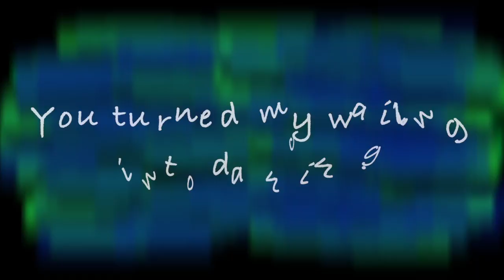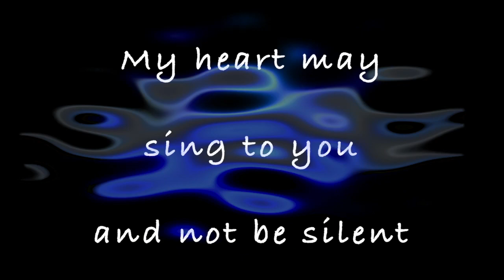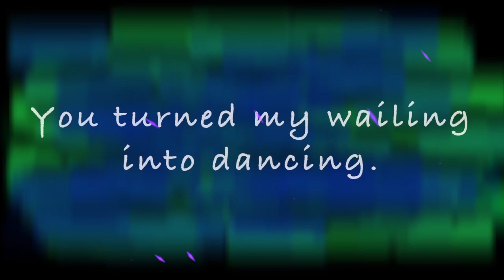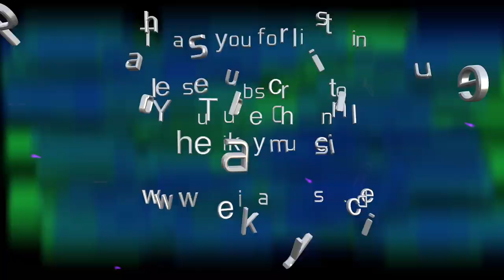You Turned My Wailing Into Dancing | My Heart May Sing | Psalm Song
👉 HeikayMusic | Here you´ll find all of our songs.

👉 DiscoverHeikaymusic | Discover our english songs.

👉 HeikayPraise | Praise and worship songs to sing a long.

👉 KayWächterWorship | Worshipsongs written bei Kay Wächter.

👉 KayWächterEaster | Songs for the easter season.

Heikaymusic | Kay Wächter Lieder | Heidi Wächter | Anbetung | Lobpreis | christliche Lieder

▬▬▬▬▬▬▬▬▬▬▬▬ Lyrics ▬▬▬▬▬▬▬▬▬▬▬▬▬▬▬▬
Gospel Celebration Choir
feat. Christina Stöhr
Words and Music: Kay Waechter (based on Psalm 30:12-13)

You turned my wailing into dancing.
You turned my sadness into joy.
I am so thankful because you saved me.
I lived in darkness but now I ́m free.

My heart may sing to you
and not be silent,
sing to you my God.

Weeping may last for a night
but rejoicing comes in the morning.